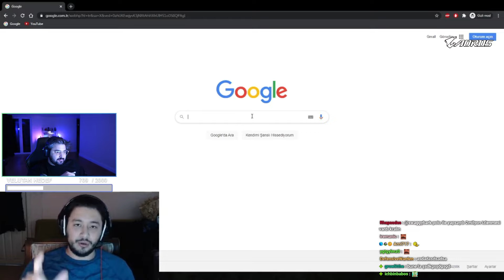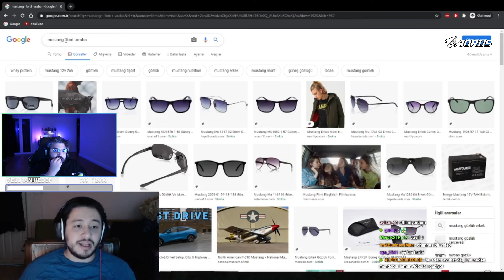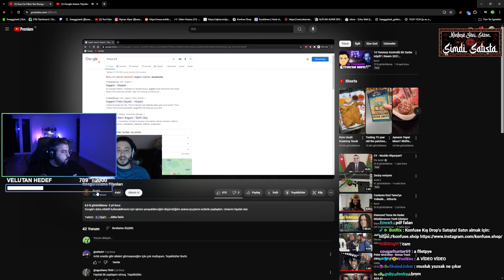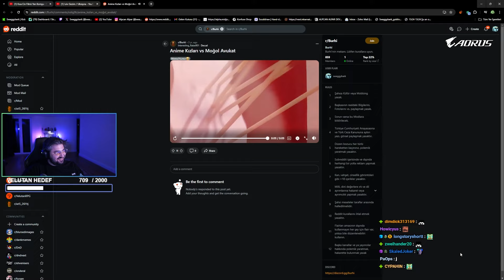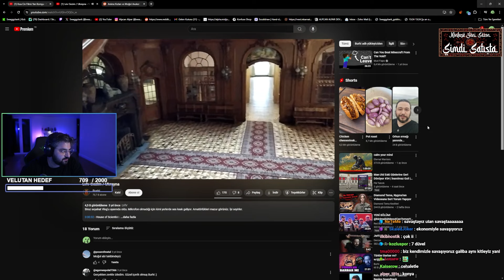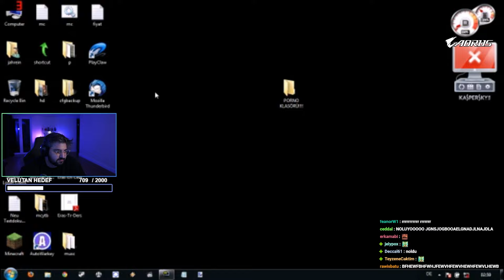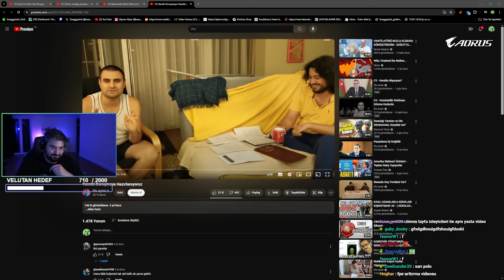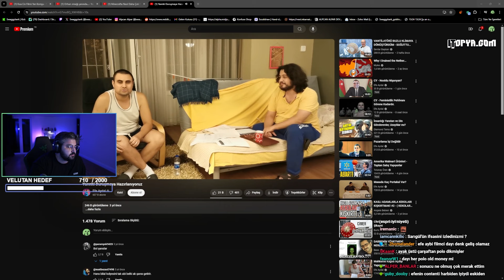Swaggybark Burhi`nin Eski Videolarını İzliyor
Swaggybark Sosyal Medyaları;

Sponsorluk veya reklam işleri için de aynı şekilde mail yoluyla bize ulaşabilirsiniz.